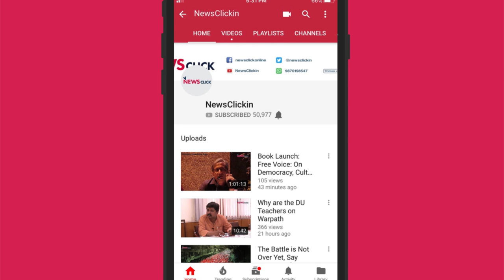The Putin-Trump meet and the collapse of politics in the US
Professor Aijaz Ahmad and Prabir Purkayastha discuss the outrage in the US in the aftermath of the Helsinki meeting and situate it in the context of the arrogance of American power over the last 25 years that rendered it incapable of recognising shifts in global politics.